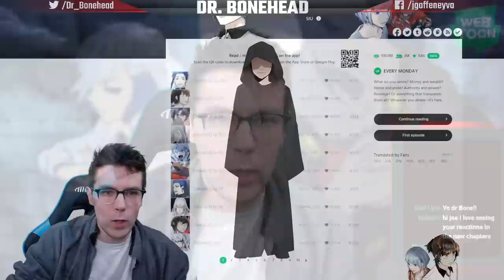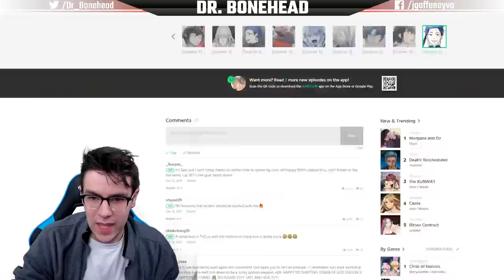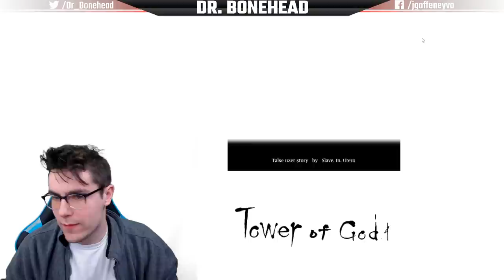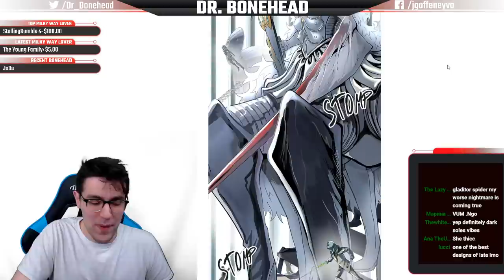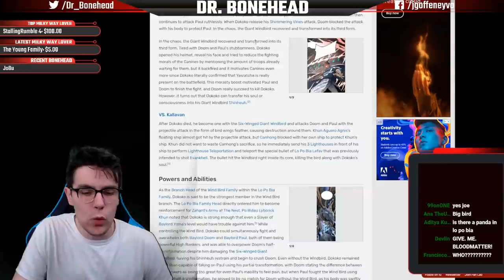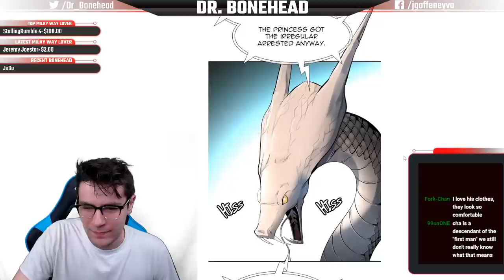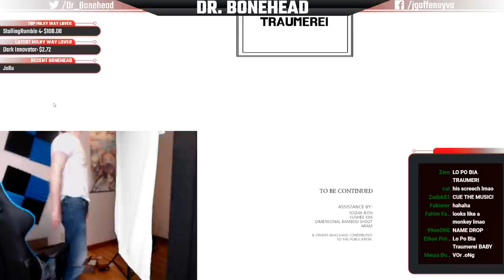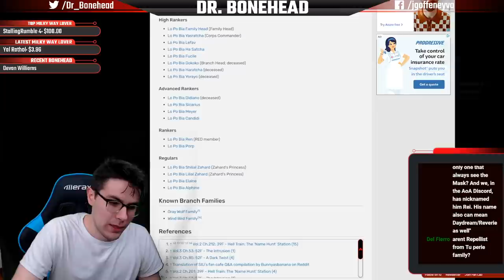Tower of God S3: Episode 101 (Chapter 518) - LIVE REACTION!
We are back with another Tower of God reaction! The Nest has just gotten even more wild...and now more Rankers from the Lo Po Bia Family are getting involved?? I can't wait to find out what happens next!

MUSIC

Flidan
Syed Masood
TechCrazy80
Wardast

HIGH RANKERS

Adam
Justin Carr
Nicholas Victorsen
The Cheese
Viralaine
Wesley Davis

RANKERS

Bart Dorn
C. Antignolo
Chance Simmons
Christopher Newby
James Thomsen
Michael Dell’Amico
Nate-The-Great
Nendac
Olof Lind
Ryce1
Smap the Slayer Anime
Soren Kwasigroch
The29thTaco
Thorian Scabiei
Tom Boggess
Zachary Jacobs
Zoro OneSama

SLAYER CANDIDATES

Alex Wilson
Alunnar
Bubblesdied
Cameron Etheridge
Chrystian Young
citlalli rosas
Connor Pritchard
David Hamilton
Drake Tubbs
dsunshine3
Entropy
Fatalize
jackydoki
Jake
James Tennant
Jessie
Jody Williams
Johnvsworld
JonTheBush
Kaloyan Gospodinov
Kemps Ridley
Lady Kildragon
Léna Van Assche
Luis
mike thompson
Panape
Red Miller
Robert H Morrison-cumming
Ronard Black
Ryan Pontician
Sebastian Welz
Steel
Toneko
Tkh
Tyler K
WT

E-RANK REGULARS

Alpha Mazino
C_Bass
Dahia the Cat
Dave8081
JOANNA XIONG
Joe M
Lachlan
Michelle McCann
Nathan Terv
Olibinis
Sen_Chou
SmilePlease
Susy Blue
Yunael Tilahun
Zen